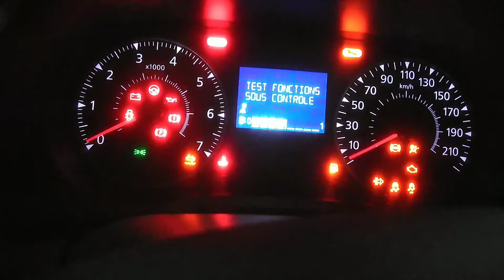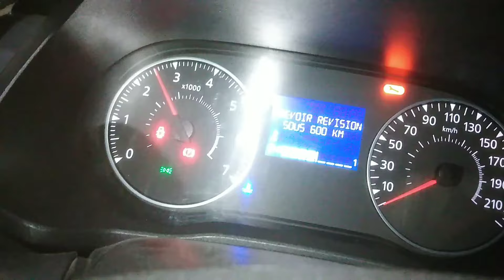Problème Démarrage et D'accélération Renault Expresse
Renault expresse
Problème démarrage et D'accélération